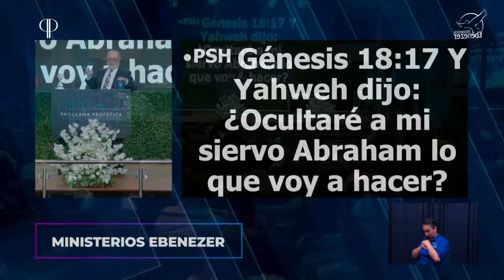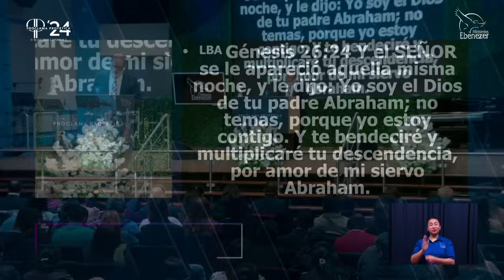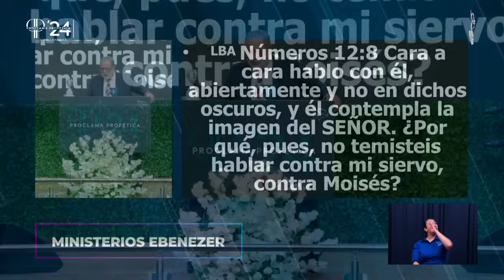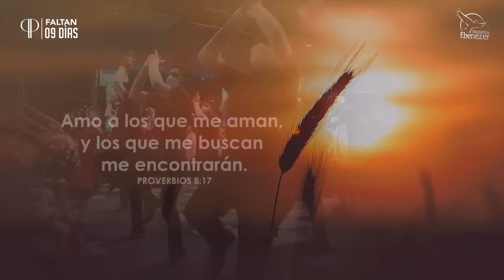El Galardon del Servicio Sergio Enriquez 22 12 2023